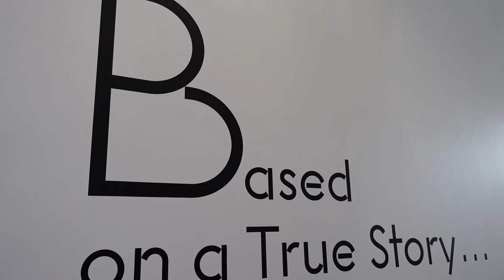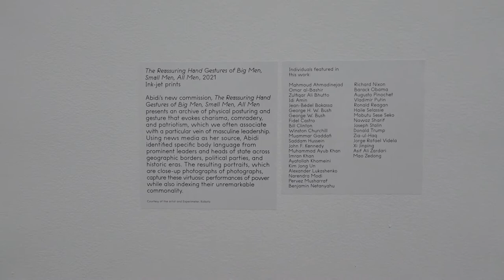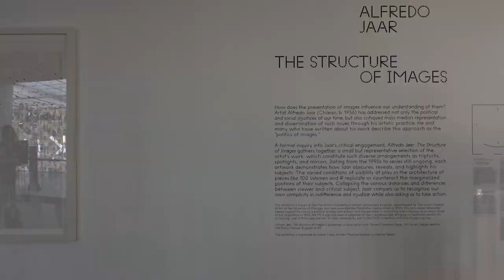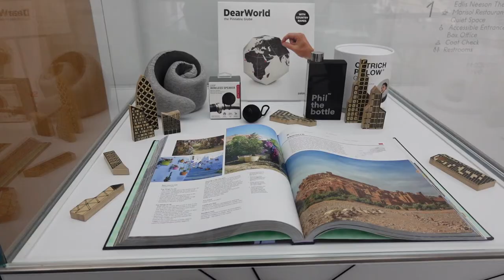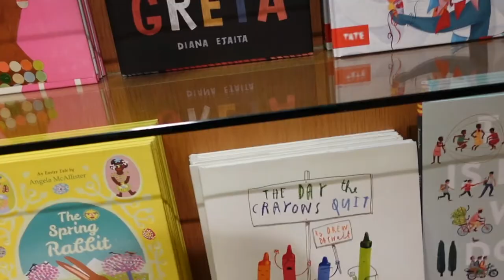Museum of Contemporary Art Chicago || a museum vlog